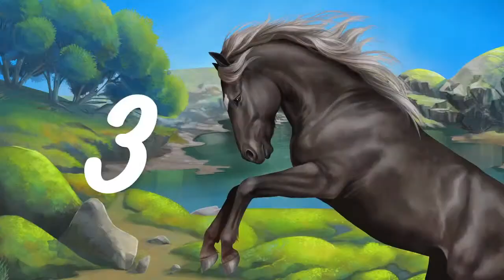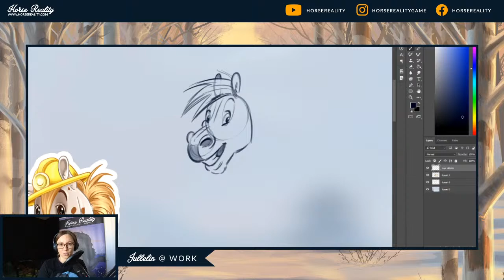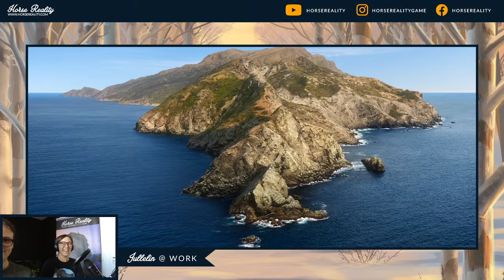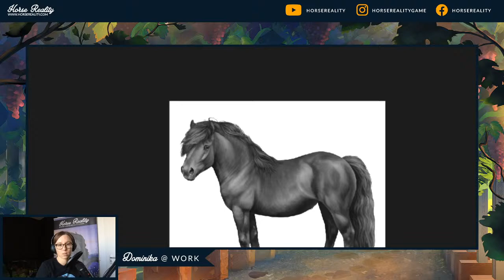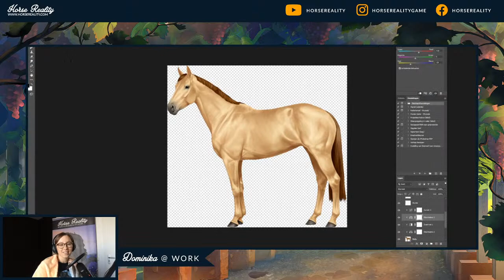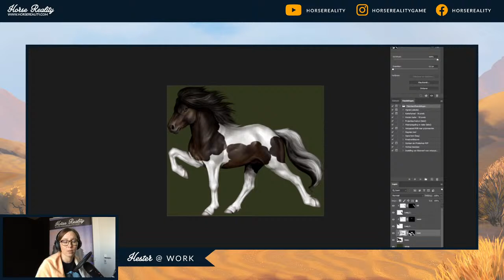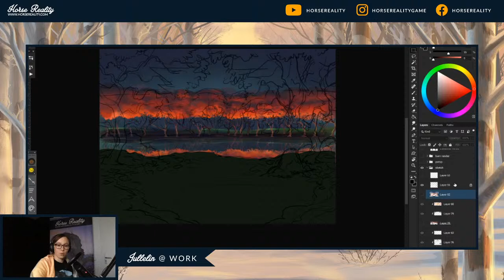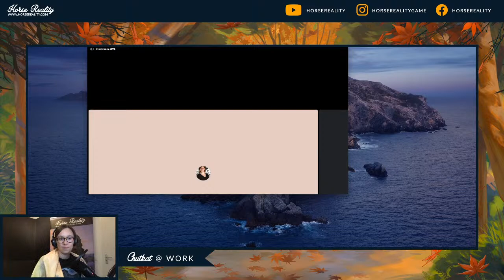B-Day Livestream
Join us for 4-hours of fun!

We had a lot of technical issues in the beginning, so probably you can just scroll through for the first 1,5 hour xD Sorry about that!

I will add all the details here later on! A proper video will be added at a later stage, but at least you can watch back everything you would want :D